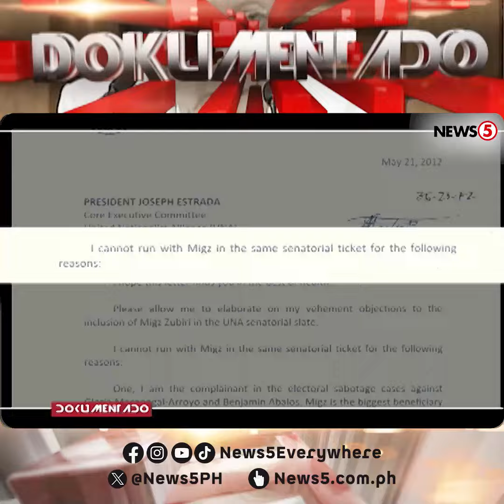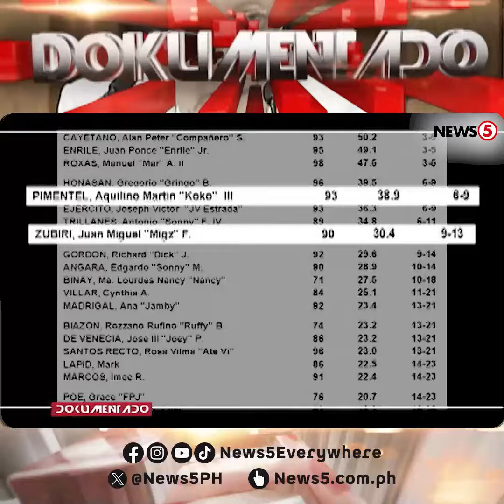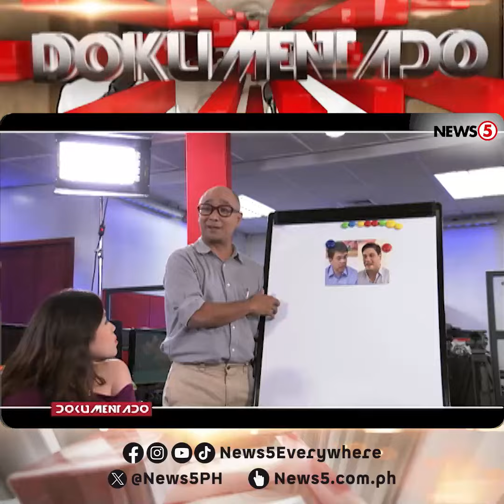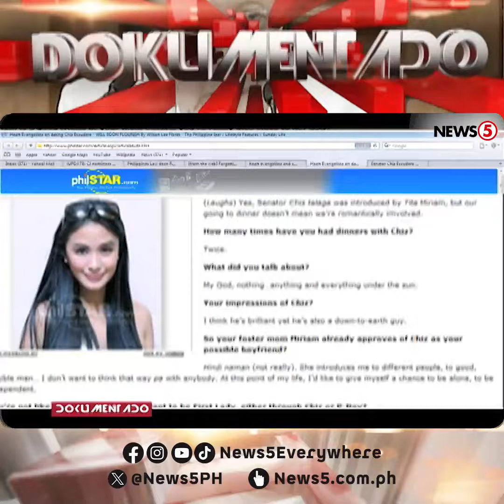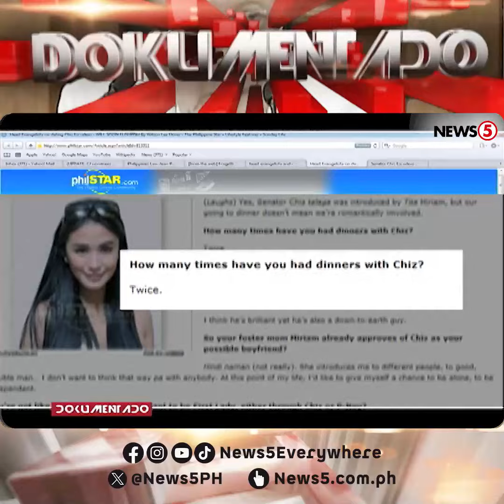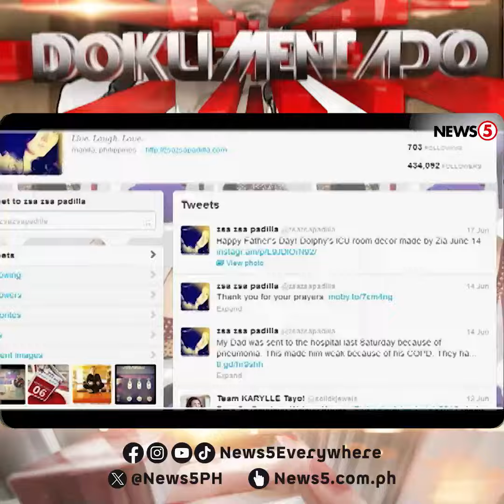Susunod na chief justice, Koko Pimentel vs. Migz Zubiri, Pacquiao sa Sarangani | Dokumentado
News5Throwback | Pagkakasama ni noo'y BIR commissioner Kim Henares sa mga umano'y pinagpipilian bilang susunod na chief justice, bakbakan nina Koko Pimentel at Migz Zubiri, at pagtulong ni Manny Pacquiao sa mga sinalanta ng pagbaha sa Sarangani — pag-usapan 'yan sa episode na ito ng Dokumentado.